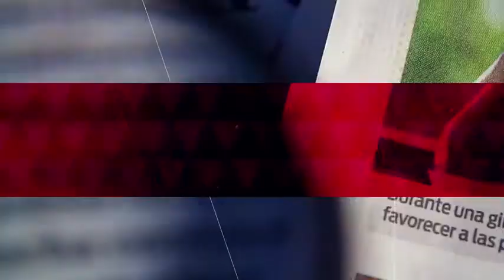Instalan Monster Suite, una extensión de 'En casa con mis monstruos'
Fue instalada la Monster Suite, una extensión de la exposición 'En casa con mis monstruos', la experiencia estará disponible por tres noches.

12 de septiembre 2019